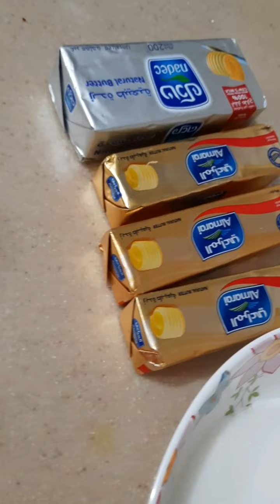How to make BUTTER COOKIES OR BETIFOUR (Full video recipe by lovesmhie)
HELLO EVERYONE TY FOR ALWAYS SUPPORTING MY CHANNEL😘😘😘
NOW PO GAGAW AKO NG BUTTER COOKIES (BETIFOUR IN SAUDI) HOPE YOU LIKE IT YOU MADE IT IT USUNGVTHIS RECIPE. YAHOOOOI TARA LET'S GET IT ON